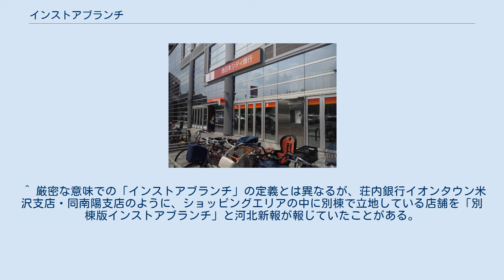インストアブランチ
インストアブランチの一例 西日本シティ銀行田島支店（福岡県福岡市中央区） イオンスタイル笹丘に併設されている。
 インストアブランチとはスーパーマーケットなどの商業施設内に相談窓口的な店舗を設置する形態の銀行店舗のことである。
 インストアブランチと称される店舗は、原則的に「銀行法上の店舗（いわゆるフルバンキング業務を行う本支店・出張所・代理店）」ではなく、相談窓口や営業所扱いで開設・運営されている所が多い。
即ち、銀行店舗とは別に組織された法人営業拠点や国際空港内の外貨両替コーナーと同等である。
 これはかつて銀行店舗の新規出店には金融当局である大蔵省（現在の財務省）の規制が敷かれており、1997年以後の銀行法改正により出店規制自体が緩和され、欧米で浸透しはじめていたインストアブランチ形態の展開が現実的に可能となった所以が関係している。
このため、同年から荘内銀行（同行では有人出張所・支店として開設）など地方銀行を中心に展開が開始された。
 各金融機関の中での捉え方や、後述のように報道機関においてもその定義づけがあいまいであるため、「インストアブランチ」という言葉の定義が定まっていない部分があるのが現状ではある。
専門家などによる書籍などでは、銀行の営業時間外の銀行店舗スペースを他のテナントエリアとシャッターで仕切らない、荘銀やイオン銀行の店舗が「インストアブランチ」のモデルケースとされる場合が多い。
 営業形態は近隣支店や本店営業部などに属するリテール向けの「営業所」あるいは「相談窓口」のため、リテールのみの取扱となり、法人営業は行わない。
銀行側の判断によって現金の取り扱いも行わず（周辺のATMで預金口座の資金を出し入れする形となる）、資金移動を伴う取引は預金口座の振替による振込や定期預金などの預け出しなどに限定され、それ以外は住宅ローンの相談、銀行窓販保険商品や投資信託の相談・販売などに限定されている所が大多数であるとされる。
 北都銀行御所野支店（イオンモール秋田内）・スルガ銀行清水町支店（サントムーン柿田川内）のようなフルバンキング店舗の場合は、ショッピングモールのテナントであっても「インストアブランチ」とは称されない。
 一方、百十四銀行ゆめタウン高松出張所のように「インストアブランチ」と称していても、実態はフルバンキング店舗というケースもある。
 また、銀行代理業者として、A銀行のインストアブランチでB,C,D銀行の新規口座開設や住宅ローンなどの取引・相談を取次・媒介の形で行っているセブン銀行などの例があったり、関係会社へインストアブランチの運営をほぼ全面委託して全国に対面拠点の展開を図っているイオン銀行の例もある。
 主に都市部に見られる駅舎や駅ビル・テナントビル（オフィスビル・ファッションビルなど）内にフルバンキング店舗が入居しているものの路面と接している店舗や、空港内の支店・有人出張所などは「インストアブランチ」とは無関係であり、インストアブランチと称するのは誤用である。
 ゆうちょ銀行では「インストアブランチ」として特化した店舗は有していないが、郵政民営化以前のシティポストや大学・博物館明治村など一部の公共施設内に開設・運営された旧簡易郵便局は、その立地条件とゆうちょの取引に制約があるなどインストアブランチに近い性質が有る。
また、商業施設に郵便局や無人のゆうちょキャッシュコーナーが設置されているが、これもインストアブランチではない。
 類似用語としてインブランチストア（Branch in Store）がある。
これは本支店など銀行自前の建物の一部分を貸店舗として、飲食店やコンビニエンスストアなどの商業店舗を入居させる形態をいう。
 1998年に銀行の建物の用途を規制していた「営業用不動産の有効活用に関する通達」が廃止された事に伴い、物販店用途に建物のフロアを賃貸させることが可能となった。
但し、オフィスビルのように元々物販テナントへのフロア貸しを想定せずに設計された建物が殆どで、銀行としての執務スペースでフロアが満床の状態も多いため、こぞって参入する動きは見られていない。
 ^ サントムーン柿田川内の別の建物には静岡中央銀行のインストアブランチが入居している。
 ^ 厳密な意味での「インストアブランチ」の定義とは異なるが、荘内銀行イオンタウン米沢支店・同南陽支店のように、ショッピングエリアの中に別棟で立地している店舗を「別棟版インストアブランチ」と河北新報が報じていたことがある。